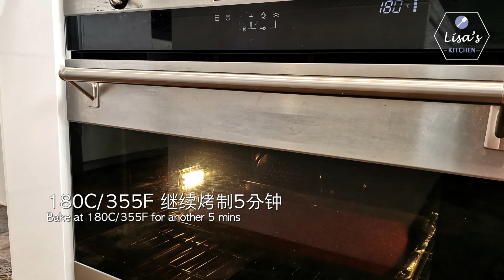香辣牛肉脯/牛肉干，让你停不下来口的舔指小零食, 一学就会 【Eng Sub】Mouth-watering Spicy Beef Jerky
原料
瘦牛肉末 400克

生抽 3勺
料酒 2勺
老抽 1茶匙
白胡椒粉 1茶匙
蚝油 1勺
鱼露 1勺
白糖 55克
韩式辣椒酱 1勺
辣椒粉  1茶匙
黑椒粒 少许

蜂蜜 100克
白芝麻 少许

Cooking wine  2tbsp
Dark soy sauce 1tsp
Ground white pepper  1tsp
Sugar  55g
Korean Spicy Paste  1 tbsp
Chili powder  1 tsp
Black pepper (grated)